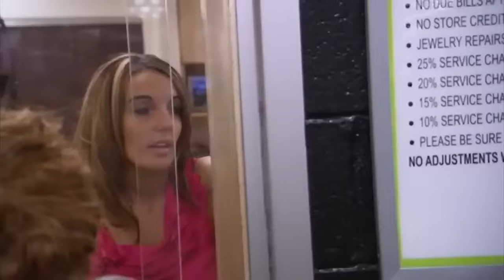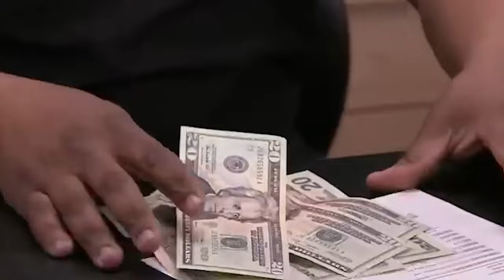REAL Criminals on Hardcore Pawn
In this video, we're bringing you REAL CRIMINALS on the Tv-show Hardcore Pawn!